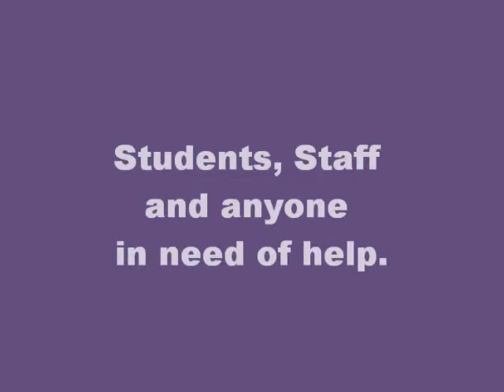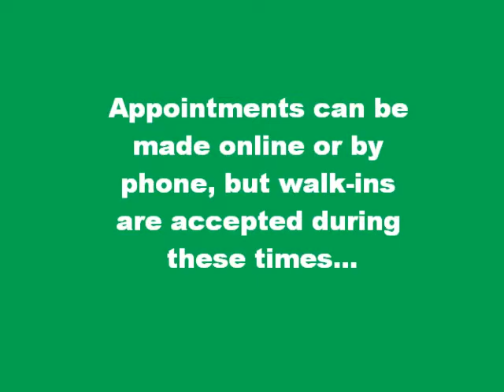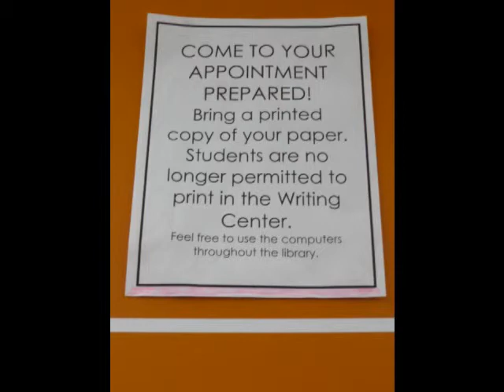The Writing Center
By Katlin Bishop